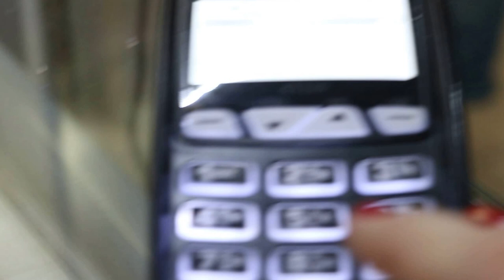ПУТЕШЕСТВУЕМ - НЕ ТРАТИМ, А ПОКУПАЕМ!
Чтобы получить профессию в интернете, начать зарабатывать в путешествиях или на дому и даже иметь собственный портал бронирования, пройди и зарегистрируйся по этой ссылке: goo.gl/FsZnq7